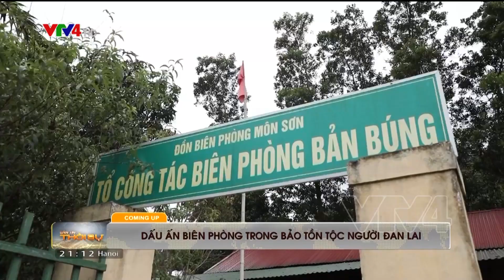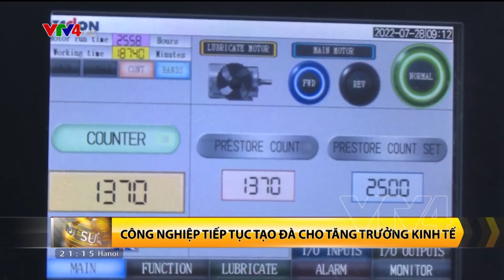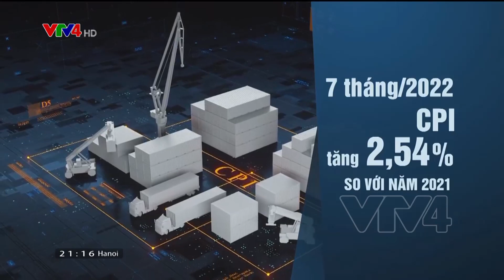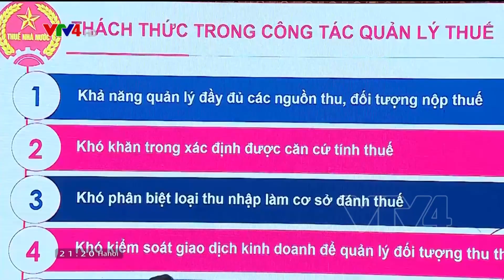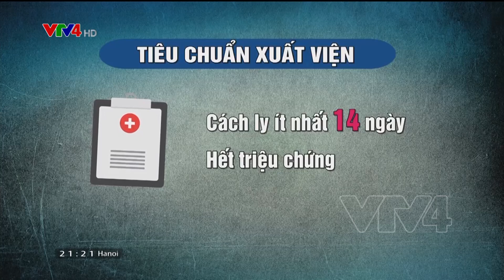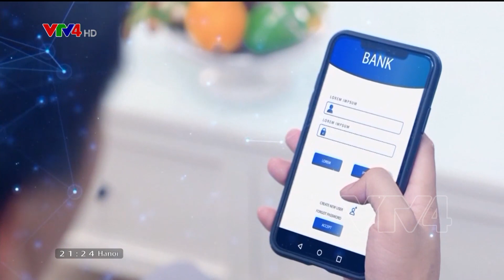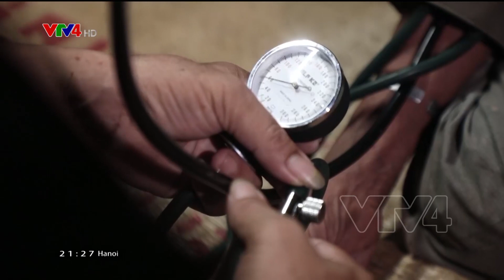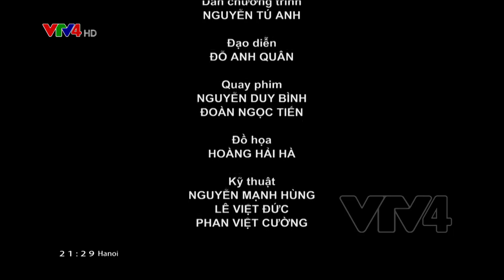Bản tin thời sự tiếng Việt 21h - 29/07/2022 | VTV4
- Họp hội đồng quốc phòng và an ninh
- Nhiều chỉ số kinh tế tích cực
- Việt Nam đạt được những tiến bộ ấn tượng trong phát triển bền vững